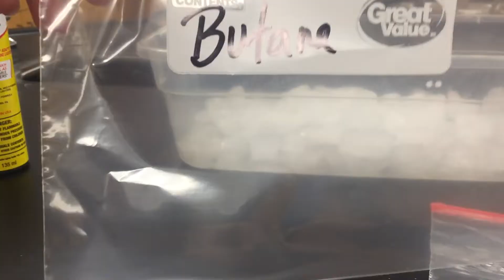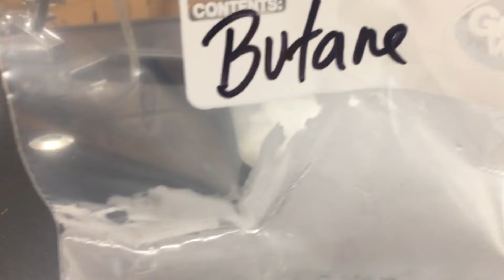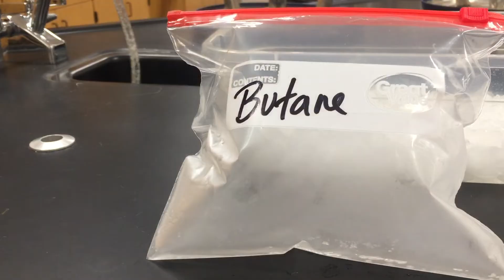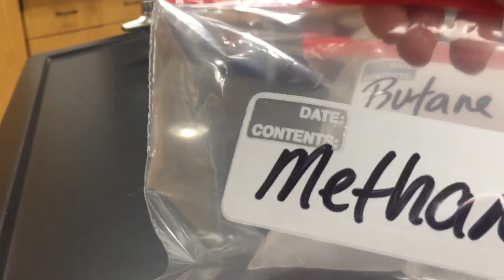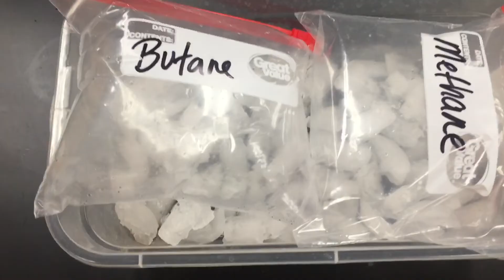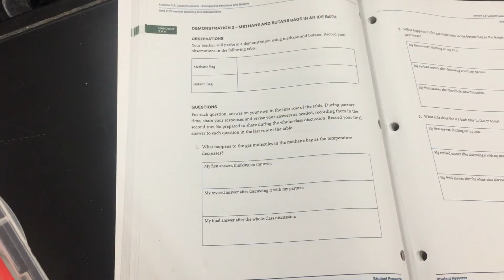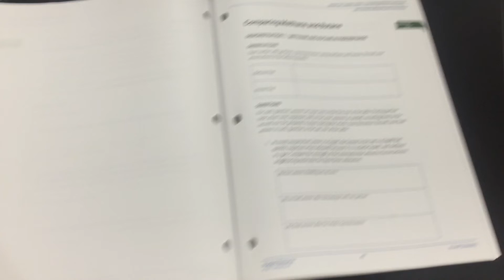College Board Lesson 2.6: Comparing Methane & Butane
This is an introduction to intermolecular forces & chemical bonding